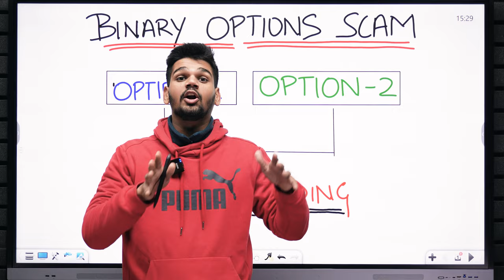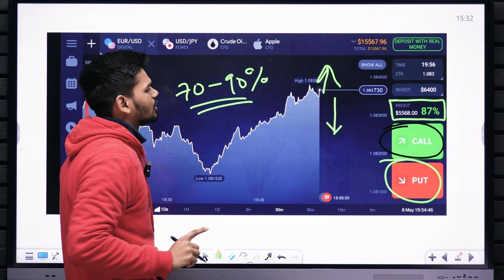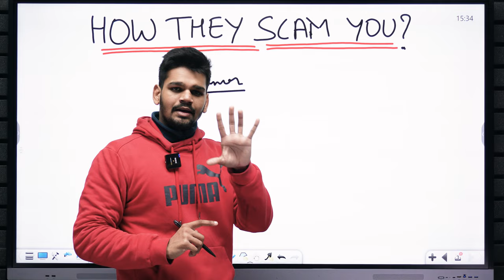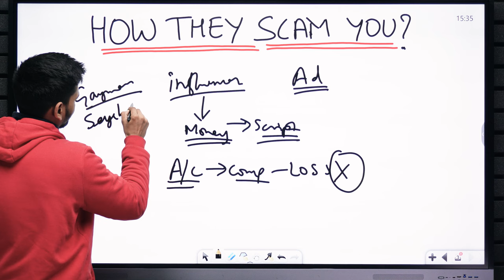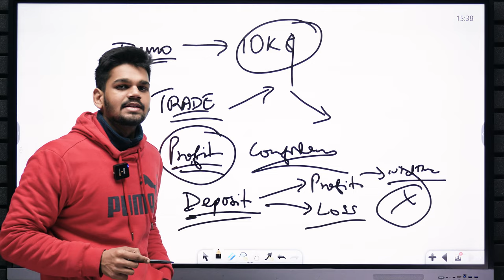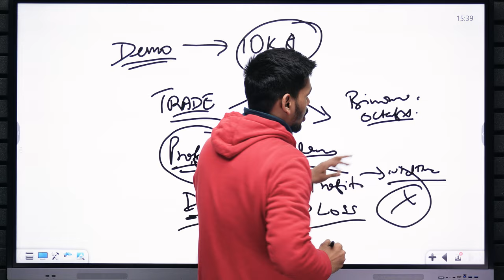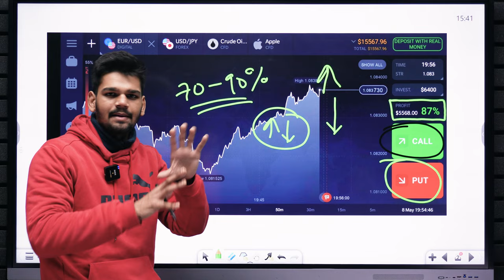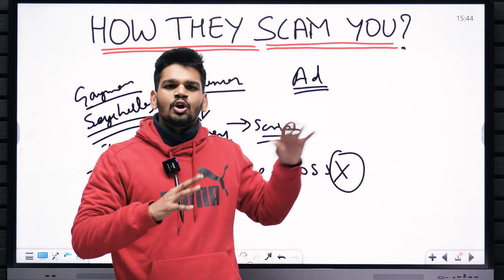Binary Trading Scam ? | OCTAFX Binomo Expert Option SCAM | Earn Money Online | Aditya Saini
Video Introduction - Binary Trading Scam ? | OCTAFX Binomo Expert Option SCAM | Binary Trading

binary trading kya hai
binary trading scams
how binary trading works
binomo scam or real
octafx scam or real
how trading works
dark side of trading
reality of trading